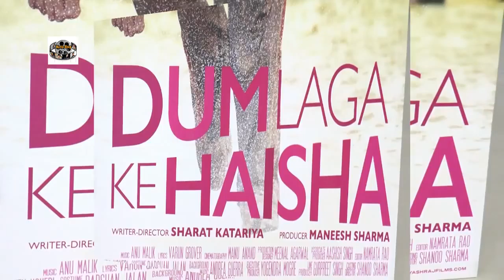Dum Laga Ke Haisha INTV For National Award 1